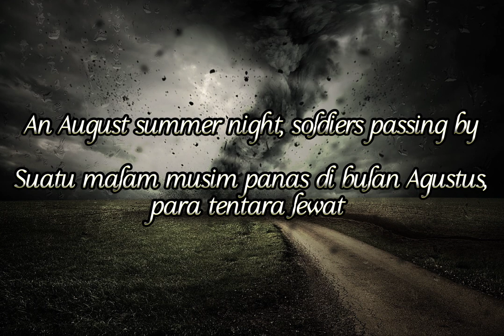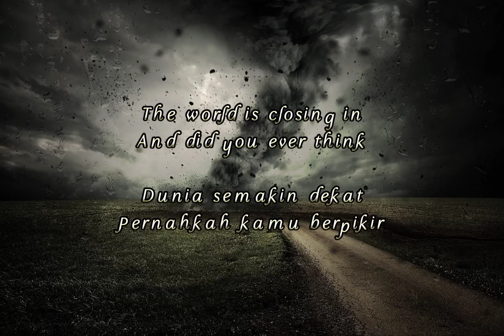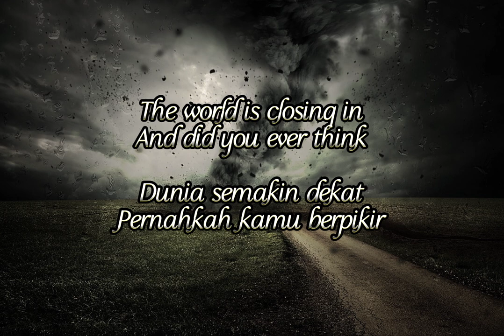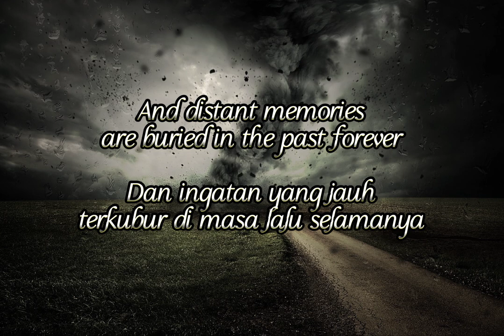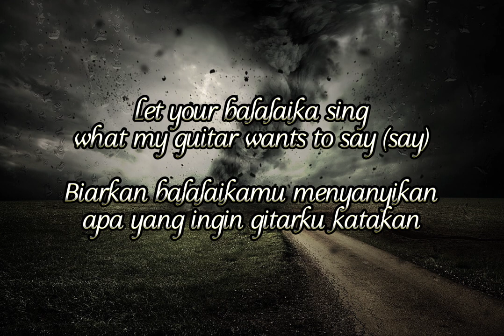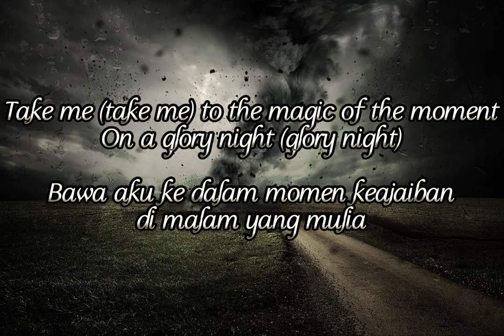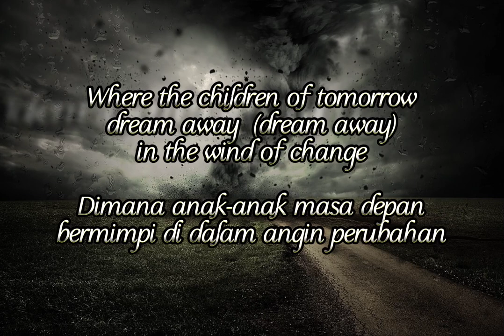Scorpion - Wind Of Change (Covered by AXL Ramanda and Dimas Senopati) Where the children dream away.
Song: Wind Of Change
Artist: Scorpion
Album: Crazy World
Year: 1990

I follow the Moskva down to Gorky Park
Listening to the wind of change
An August summer night, soldiers passing by
And did you ever think
The future's in the air, I can feel it everywhere
I'm blowing with the wind of change
Where the children of tomorrow dream away (dream away)
Mh-mmh
And distant memories are buried in the past forever
I follow the Moskva and down to Gorky Park
Take me (take me) to the magic of the moment
On a glory night (a glory night)
Where the children of tomorrow share their dreams (share their dreams)
With you and me (with you and me)
In the wind of change (the wind of change)
The wind of change blows straight into the face of time
Like a storm wind that will ring the freedom bell for peace of mind
Let your balalaika sing what my guitar wants to say (say)